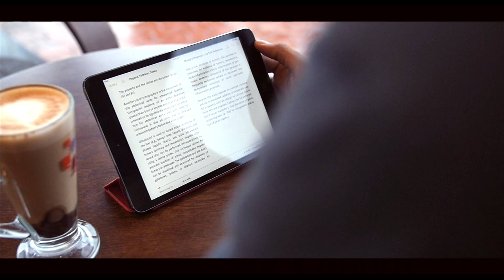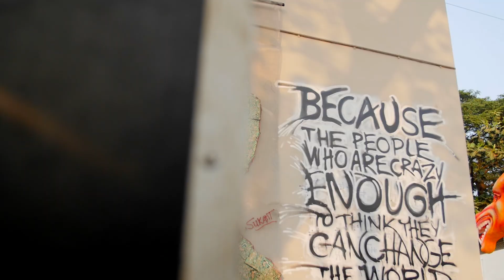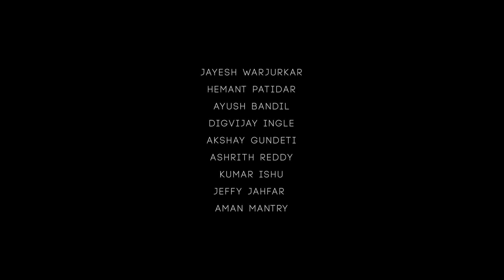Techfest, IIT Bombay | Official Aftermovie 2015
The Official Aftermovie of Techfest 2014-15. The 18th edition continued the legacy of being Asia's largest science and technology festival, bringing together leaders, innovators and creators from around the world.

A film by White Shadows.

Team Techfest 2015:

Overall Coordinator
Sunny Raj

Managers
Pranjal Chokhani
Ashish Jain
Ashrith Reddy
Shubham Singhal
Akshay Gundeti
Kumar Ishu
Yash Mehta
Jeffy Jahfar
Vinay Subramanian
Aman Mantry
Hitesh Sahare
Nasiruddin Ahmad
Ankit Sanodiya
Abhishek Shende
Jayesh Warjurkar
Sayesha Aravapalli
Hemant Patidar
Aditya Surana
Ayush Bandil
Vaibhav Kore
Digvijay Ingle
Anurag Malviya

Directed by: Sumedh Chaphekar

Edited by: Abhishek Kini

Shot by:
Sumedh Chaphekar
Abhishek Kini
Mit Khokhani
Rutvik Lokhande

Production managed by: Ankit Singh

Timelapses by: Mit Khokhani

Aftermovie partners:
White Shadows
Sandbox films